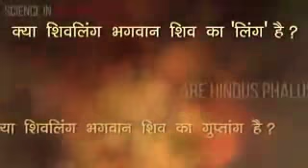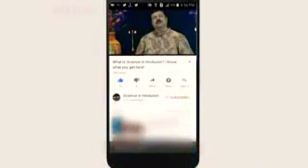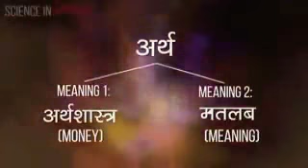ओम नमः शिवाय टॉकिंग अबाउट शिवलिंग short story